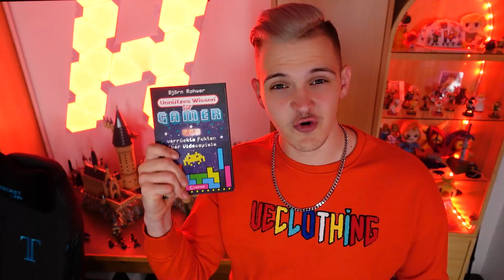Der Chef ist nackt! "Hueberfluessig" #1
Huebi präsentiert euch überflüssige Fakten. Have fun 👍

► Postfach:
Postfach 12 11
86827 Schwabmünchen

► Technische Daten ◄

~ Huebi ~